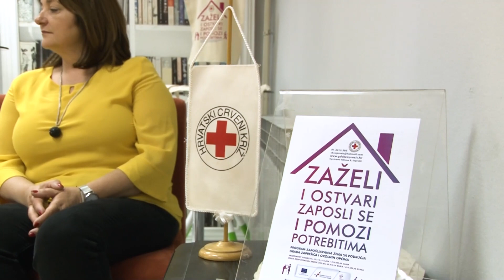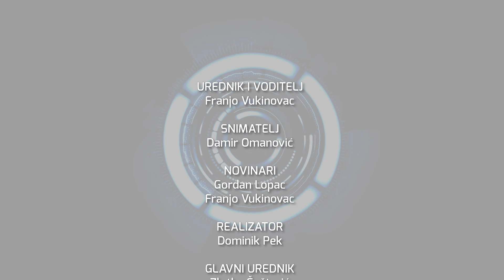Televizija Zapad - Poslovni kutak 10.07.2023.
0:00 - Gradsko društvo Crvenog križa Zaprešić nositelj je ovogodišnjeg projekta koji se financira iz Europskog socijalnog fonda. Radi se o projektu - „Zaželi i ostvari, zaposli se i pomozi potrebitima”.

7:41 - Ministarstvo poljoprivrede ažuriralo je svoje izvješće zakup poljoprivrednog zemljišta. Do sada je objavljeno 276 javnih natječaja za zakup poljoprivrednog zemljišta a u pripremi još njih 57.